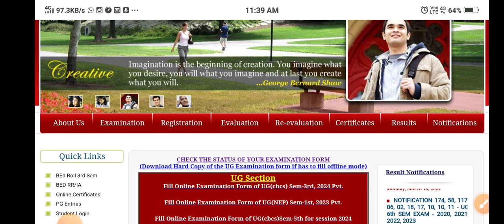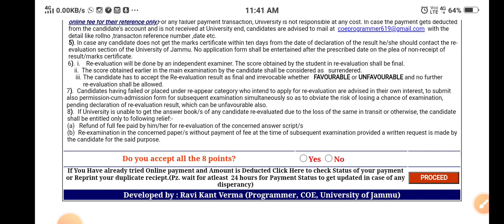3rd Sem. Examination & Re_eveluation Form Start ||Last date ||Jammu University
3rd Sem. Examination & Re_eveluation Form Start ||Last date ||Jammu University

jammu university
examination